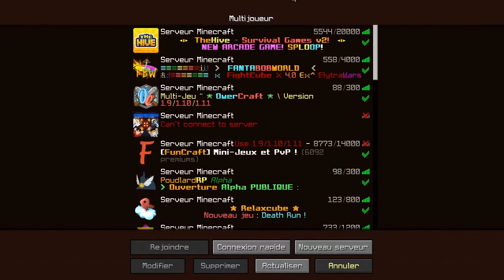TAUPE GUN - Minecraft - Saison 2 #04 : Nether !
On se retrouve aujourd'hui pour un nouvelle série minecraft sur du Taupe Gun !
Une vidéo tous les 2 jours (Planning des vacances) :D

 Règles du Taupe Gun :

- PvP épisode 2
- Potions de niveau 2 sont interdites
- FriendlyFire activé
- Pas de camp portail
- Pas de minage opti
- Minage en ligne droite et au sons
- Pas de piège
- Pas de suicide lave
- Fairplay avant tout

Les Taupes sont révélées épisode 3 !

Déroulement des épisodes :

   - Episode 1 à 3 : libre
   - Episode 2 : Pvp Activé
   - Episode 3 : Taupe annoncée
   - Episode 5 : 500x500 Nether activé
   - Episode 6 : 100x100 Nether désactivé
   - Episode 7 : Reveal auto des taupes